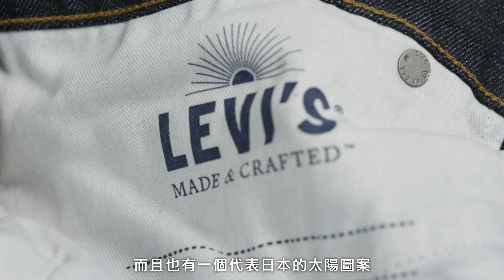Buy The Way 本日勸敗《純正日系職人血統！LEVI'S® Made In Japan 系列搶先開箱》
LEVI’S® Made & Crafted® 前衛工藝支線中的 Made in Japan 系列之美從何感受？融美式文化內涵並從日本職人手藝中誕生，帶你探索 MIJ 所展現的丹寧是如此不凡！